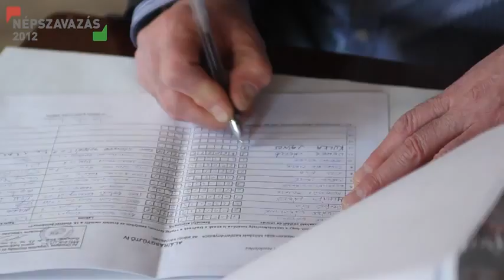Népszavazás2012 - Kulka János: Talpra magyar!